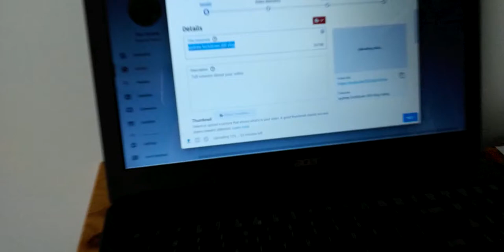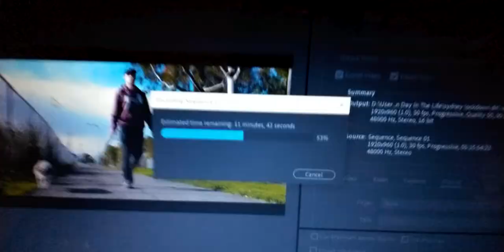Upper Body Workout | Sydney LOCKDOWN Vlog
G'day guys in this vlog I share with you an upper body workout with my friend during the Sydney lockdown, and show you some other things as well...

Filming Location(s):
- Sydney, Australia